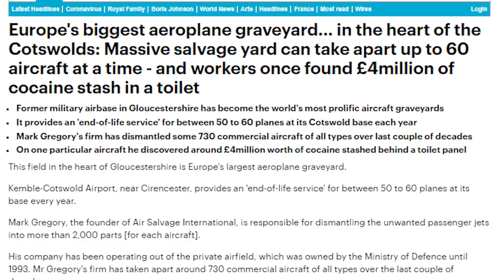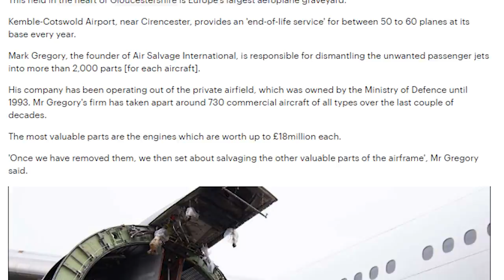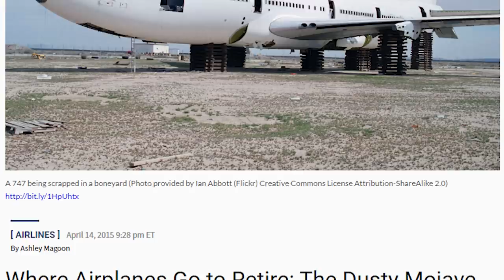Incredible Airplane Boneyards From Around the World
Coming up:

10. Alice Springs, Australia
9. Southern California Logistics Airport
8. Teruel Airport
7. Air Salvage International
6. Phoenix Goodyear
5. Kingman Airport
4. Mojave Desert Boneyard
3. Central Air Force Museum Russia
2. Manas International Airport
1. Davis-Monthan Air Force Base